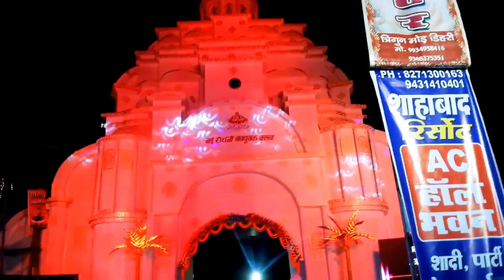(2018) राहुल राज का सुपरहिट देवी गीत वीडियो Durga Pandal Ghumadi Rahul Raj IIVideo SongII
Pragati Films  is a dream of all Bhojpuri singer.

Song - Durga Pandal Ghumadi
Singer - Rahul Raj
Lyrics - Ranjan Pandey
Music Director - Laxmi Studio Bhabhua
Digitally Managed By - Brijesh Chaubey
copyright : Pragati Films